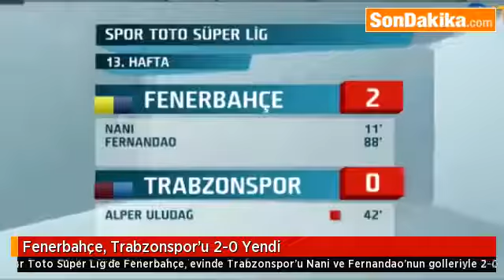Fenerbahçe, Trabzonspor’u Yendi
Spor Toto Süper Lig'de Fenerbahçe, evinde Trabzonspor'u Nani ve Fernandao'nun golleriyle 2-0 mağlup etti.